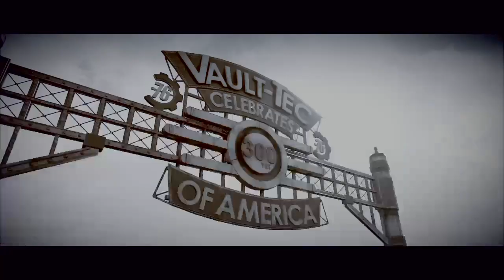Fallout 76 №51 "Nuevo comienzo en 2022" PS4 by Bandolero 7.0